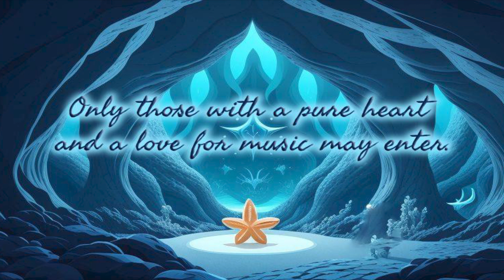The Curious Case of Sparkle the Starfish | Timeless Tales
The Curious Case of Sparkle the Starfish

Once upon a time, in the shimmering depths of the Coral Kingdom, there lived a little starfish named Sparkle. Sparkle wasn’t your ordinary starfish; she had five twinkling arms, each adorned with tiny iridescent gems. Her favorite color was aquamarine, and she loved to explore the coral reefs.

One sunny morning, Sparkle woke up with a sparkling idea. She wanted to find the legendary Seashell Symphony, a magical concert where seashells transformed into musical instruments and played enchanting melodies. The only problem was that no one had ever seen the Seashell Symphony—it was said to be hidden deep within the Whispering Caves.

Undeterred, Sparkle set off on her adventure. She swam past schools of giggling clownfish, waved hello to the wise old sea turtles, and even shared a joke with a grouchy crab who was always grumbling about the sand in his shell.

As Sparkle reached the entrance of the Whispering Caves, she noticed a sign that read:

“Only those with a pure heart and a love for music may enter.”

Sparkle’s heart fluttered. She knew she had both—a pure heart and a passion for melodies. She swam deeper into the cave, guided by the soft whispers echoing off the walls.

Inside, the cave was filled with glowing crystals that hummed like distant violins. Sparkle followed the music until she reached a magnificent chamber. There, in the center, stood a giant seashell—the heart of the Seashell Symphony.

But something was missing. The seashell needed a conductor—a starfish who could lead the orchestra. Sparkle hesitated. Could she be the one?

With courage in her eyes, Sparkle climbed onto the seashell podium. She raised her arms, and the seashell began to shimmer. The crystals joined in, creating a symphony of bubbling flutes, coral trumpets, and seaweed harps.

Sparkle closed her eyes and swirled her arms. The music flowed through her, and she felt like she was dancing among the stars. The cave walls whispered secrets of forgotten melodies, and Sparkle conducted with all her heart.

Suddenly, the seashell split open, revealing a rainbow staircase leading upward. Sparkle followed it, step by step, until she emerged onto the surface of the sea.

And there, under the moon’s gentle glow, Sparkle saw the most magical sight: seashells floating in the air, playing their sweet tunes. The entire ocean swayed to the rhythm, and even the moonfish joined in, their silver scales shimmering like stardust.

From that day on, Sparkle became the official conductor of the Seashell Symphony. Every night, she led the orchestra, and children from distant shores would listen, their dreams filled with music and wonder.

And so, dear little ones, if you ever find yourself near the Whispering Caves, remember Sparkle the Starfish and her magical melodies. For sometimes, the most extraordinary adventures begin with a pure heart and a love for music.